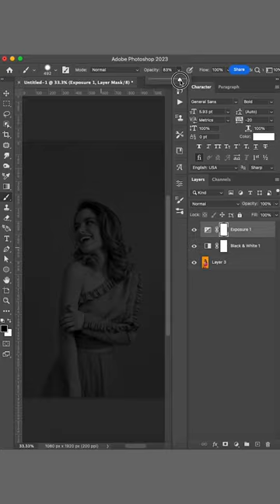Apply Spotlight Effect in Photoshop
In this video, you will get to Know Apply Spotlight Effect in Photoshop.

Dell screen

About:
This Channel is Especially Devoted to all Beginners Graphic Designers who are willing to Learn Graphics Design in Hindi. We Share Basic but Useful Information and tactics that will help you to Grow in your Graphic Designing Career. Follow us for More Awesome Updates and Useful Videos.